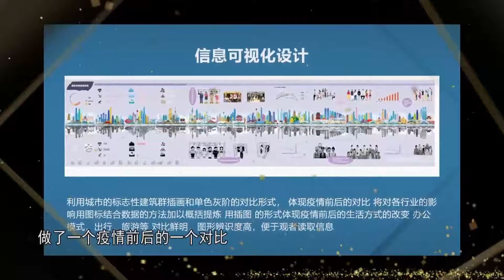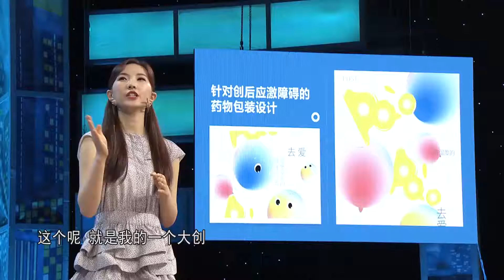原本就优秀再加上认真准备，女大学生设计能力获赞赏丨非你莫属